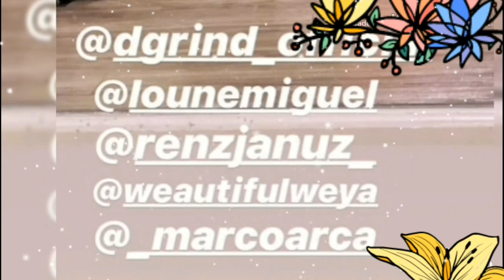May SHOW ang LAZADA w/ MayWard l REHEARSAL na naman sila!